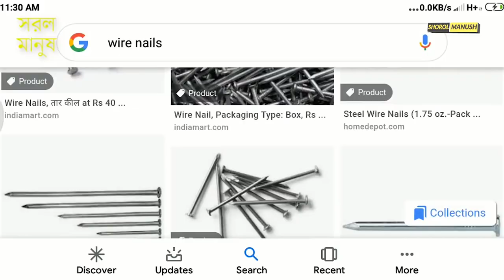তারকাঁটা তৈরির মেশিন কোথায় পাবেন? Wire Nail Machine | wire nail making machine in Bangladesh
মেশিন কিনতে চাইলে ফোন করুন  ০১৮৬৭৪৬১১১১ এবং ০১৯৮৯৬৯৯৩১৪

তারকাঁটা তৈরির মেশিন কোথায় পাবেন ? Small Business Ideas | wire nail making machine in Bangladesh

প্রচারেই প্রসার.

Shorol Manush